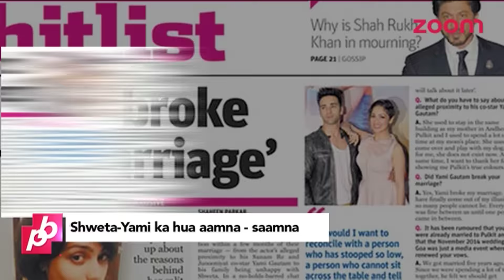Yami Gautam & Shweta Rohira Come Face To Face | Bollywood Gossip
Yami Gautam & Shweta Rohira avoid each other at Dishoom screening.